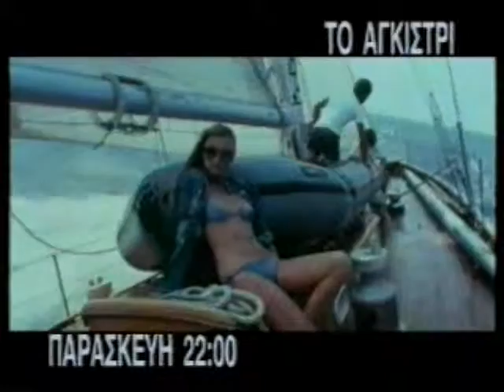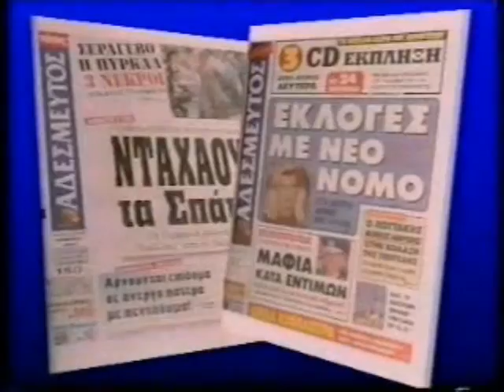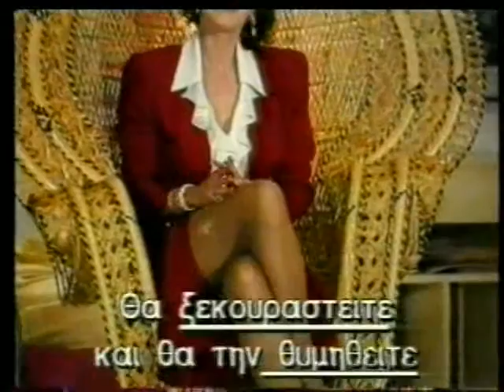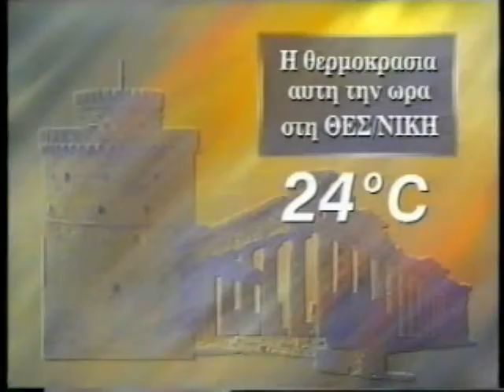(1995) Διαφημιστικό / Περιοδικό TV Zapping